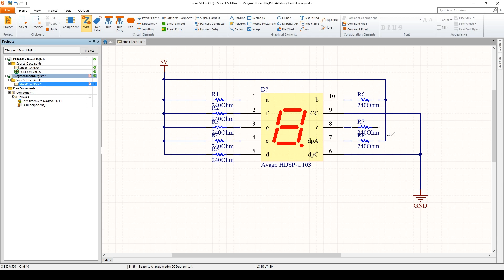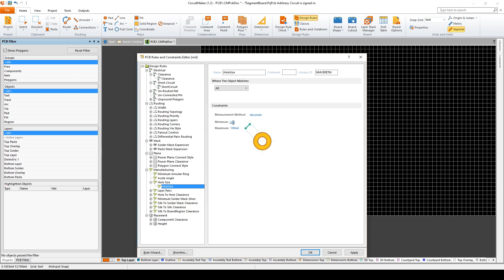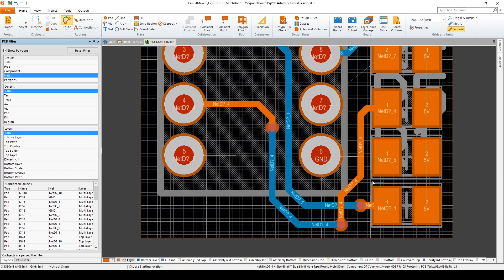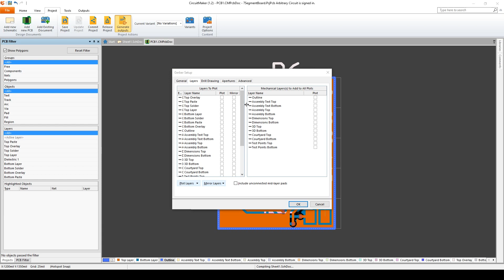Altium CircuitMaker -7-Segment LED - PCB Production | Routing | Process of Creating